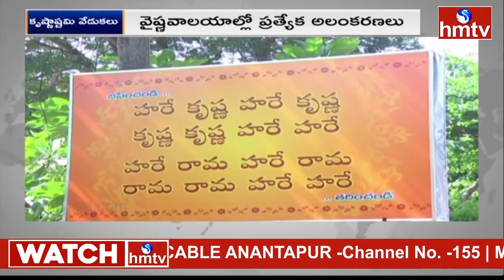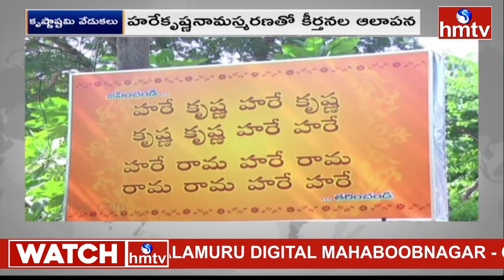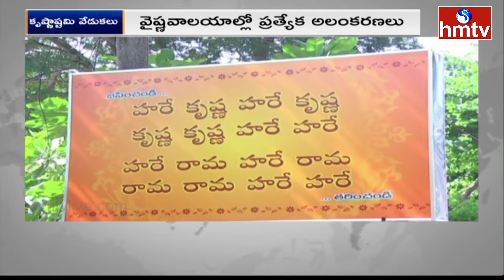నేడు దేశవ్యాప్తంగా కృష్ణాష్టమి వేడుకలు | Krishnashtami Celebrations | hmtv